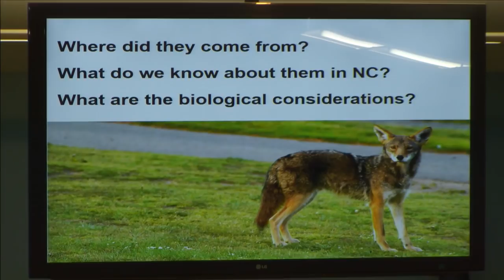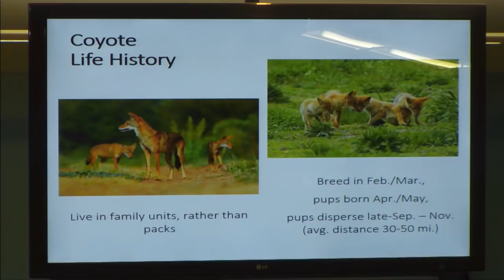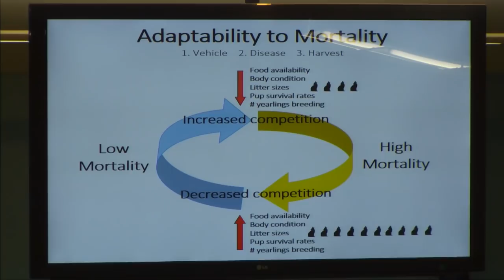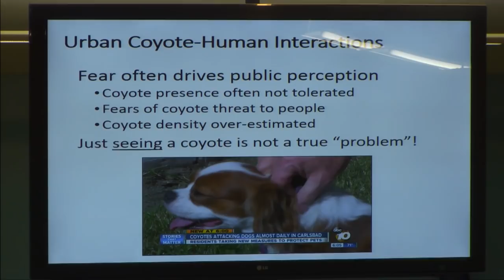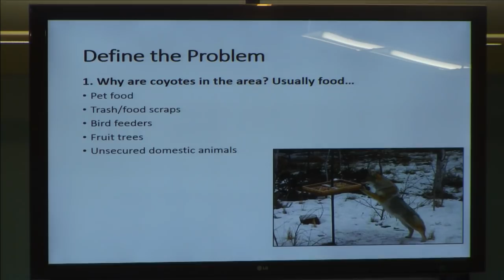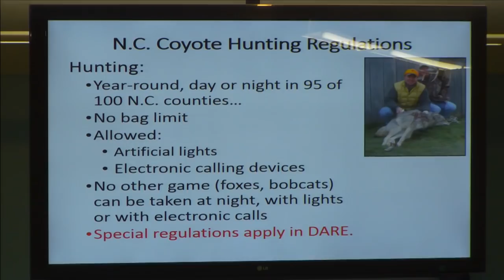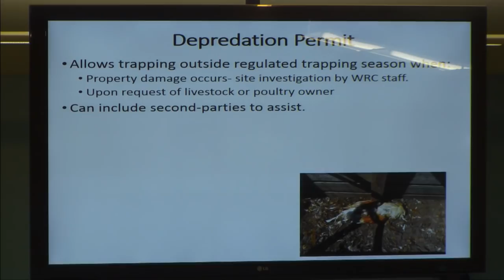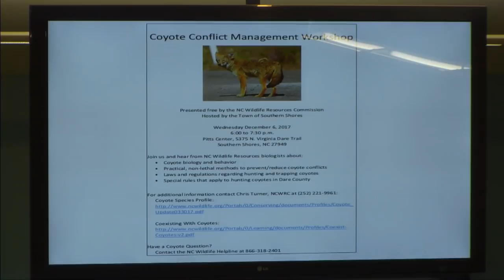Coyote Conflict Management Workshop -Southern Shores